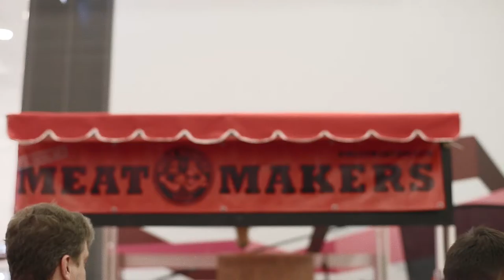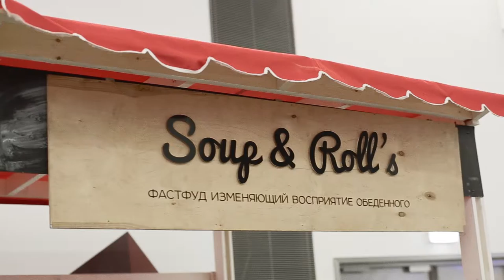Санкт-Петербургский Крафт Уикенд — Пётр Чарушин Ведущий [2016]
Видео Владимир Нагорский @id7076284 (@foto_and_video) @id58959410 (@wedding__photo)
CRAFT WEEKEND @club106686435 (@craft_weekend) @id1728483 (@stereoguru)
Billy’s Band @club5308 (@club5308) @id20114959 (@billynovik)
The Spootniks (Cadillacs & Co) @the_spootniks @id17236942 (@id17236942)
St.Petersburg Ska-Jazz Review [spbsjr] @club470125 (@spbsjr) @id6176572 (@andreyslesarev)
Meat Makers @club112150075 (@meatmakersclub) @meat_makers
BRAVE GOODIES - Брутальные десерты @bravegoodies @id3020958 (@nastipk)
МУКА. Домашняя паста @club45926118 (@pastamuka) @id444784 (@vvzhuravlev)
SOUP & ROLL'S ресторан быстрого питания @soupandrolls @id654 (@galibov)
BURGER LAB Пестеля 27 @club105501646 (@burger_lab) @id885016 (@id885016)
Mager Brewery @club31579652 (@magerbrew) @id781846 (Сергей Григорьев)

В последние выходные месяца, 29-30 октября, в «Охта Молле» пройдет Санкт-Петербургский Крафт Уикенд — октябрьская сессия.

Пивоварни России, Прибалтики, Европы и США представят избранные сорта — нежный эль, крепкий стаут, освежающий сидр и многие другие. В специальном меню лучших кафе и фудтраков города — сытные бургеры, согревающие супы и десятки видов шавермы.

На этот раз за музыкальную программу отвечают легенды петербургской джазовой сцены Billy’s Band, рокабилли-квартет The Spootniks и ска-группа St.Petersburg Ska-Jazz Review. А на дизайнерском Craft Market можно будет купить крафтовые аксессуары и одежду независимых магазинов.

Расписание:

29 октября, суббота
14:00 — начало Крафт Уикенда
16:00 — The Spootniks на главной сцене
17:00 — St. Petersburg Ska Jazz Review на главной сцене
17:00 —лекция «Как сварить пиво самому и остаться в живых — пошаговая инструкция для крафтовых и домашних пивоваров»
технолога-пивовар компании «Стратегия 21» Владимира Федорова в Охта Lab
18:30 — дзажовый джем от Billy’s Band на главной сцене
20:00 — окончание программы

30 октября, воскресенье
14:00 — начало Крафт Уикенда
Общее время мероприятия 14.00 — 20.00, ведущий, конкурсы
14:30 — Ликбез по пиву с дегустацией — как различать сорта, из чего и с чем пить, какого пива избегать. Пивной сомелье Екатерина Лебедева в Охта Lab
20:00 — окончание программы

В течение обоих дней гостей ждут конкурсы с отличными призами!